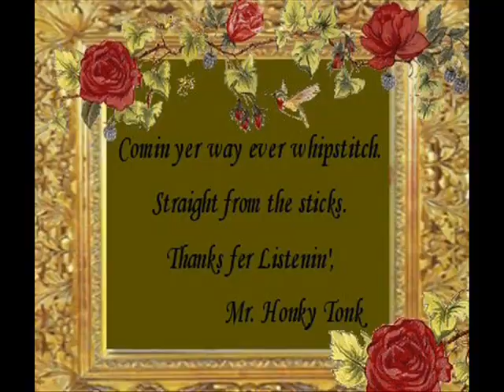Love's Gonna Live Here Norma Jean